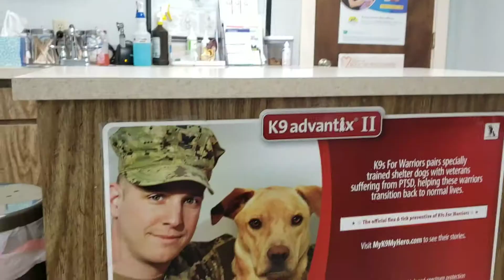LUKE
Hello ,
My sweet  baby Luke has bladder cancer 😪 he had an ultra sound and it has spread we are not sure how long he has so we just try to love and spoil him as much as possible.